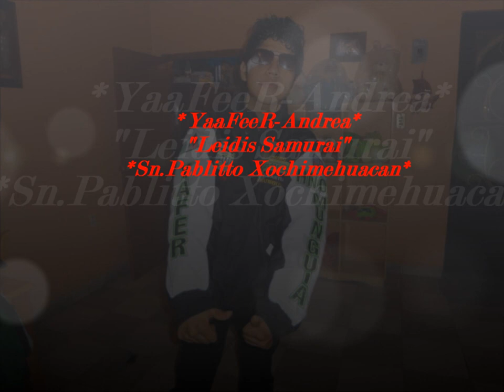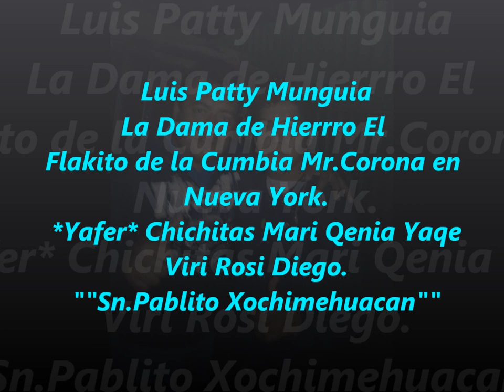*Sonido Samurai-A Pesar de Todo (ESTRENO)-Sn.Juan Tianguismanalco Atlixco 04-nov-2013*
Aniversario de los Vatos Locos..!!
Callejeros del Sabor Presentes... Yafer Luis Chichitas